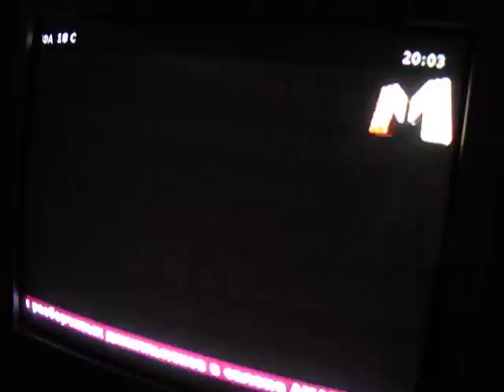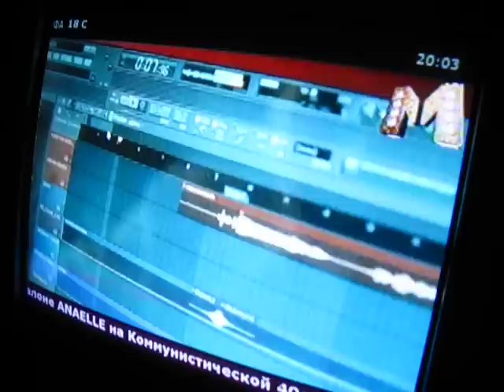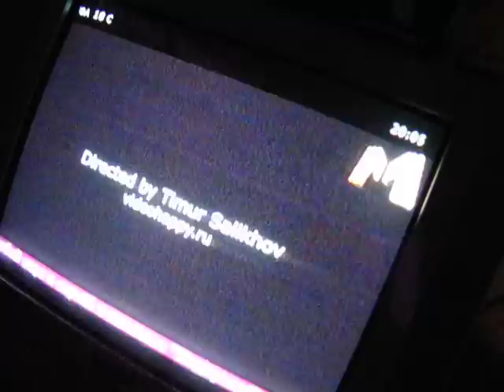M television presents new clip Dj Гирфана